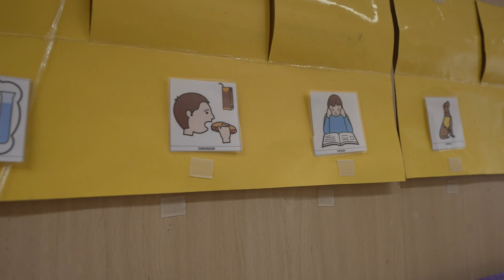La teràpia amb gossos és beneficiosa per a menors tractats a l'Hospital de Dia de salut mental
L'estudi liderat pel Clínic-IDIBAPS és el primer que ha observat els beneficis de la teràpia amb gossos a l'entorn d'Hospital de Dia de salut mental infantojuvenil. Actualment s'ha observat en menors de 13 anys, però es pretén ampliar i estudiar els seus beneficis també en pacients de 13 a 17 anys.